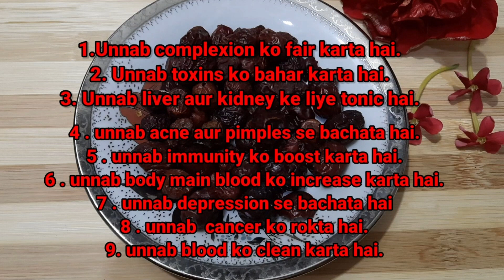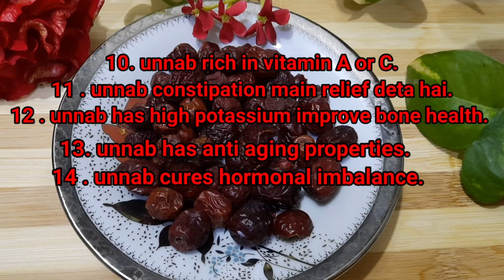15 days glass skin challenge| it removes all dark spots from face |skin whitening drink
Hi,Guys welcome to my channel, today video is all about GLASS SKIN drink 🍸 this drink not only for glass skin. it is a immunity booster drink, skin whitening drink, i hope you all try this recipe and get a glowing skin.

Remedies skin whitening drink
natural glutathione drink
how to get fair skin full body skin whitening tips permanent skin whitening
get fair skin at home whitening
skin whitening tips glutathione drink glutathione how to whitening skin fast homemade glutathione drink skin whitening remedies how to whiten skin
Beauty Drink
beauty tips
beauty drinks for skin whitening
beauty drink for glowing skin
how to fair skin home remedies skin care
how to whiten full body naturally
skinwhitening drink in 7 days
skinwhitening drink at home
skinwhitening drink home remedies
rang gora karne wala sharbat
Skin Whitening Drink for healthy bright complexion and glowing skin
Natural Ways To Get Fair Skin Fast and Permanently - Drink This And Turn Black Skin To White Skin
FULL BODY SKIN WHITENING पूरा शरीर इतना गोरा कर देगा काली परत जाएगी
Natural Glutathione For Skin Brightening In 2 Weeks Homemade Glutathione Drink
Beauty Drink for Skin Lightening  Anti-Acne Anti Aging & Glowing Skin
Beauty Drinks for Whitening, Glowing & Fair Skin 100% Natural & Effective
Freckles چھائیاں Removal Drink, Cure Pigmentation, Acne & Dark Spots 100% Homemade Drink
Beauty Drink for glowing whitening & fair skin  100  natural
Acne Spots Brown Spots & Pigmentation Removal Drink, Get Fair Skin 100% Naturally at home
WINTER SPECIAL MY FAVOURITE GOLDEN GLOW SMOOTHIE  Drink for Beautiful Glowing skin